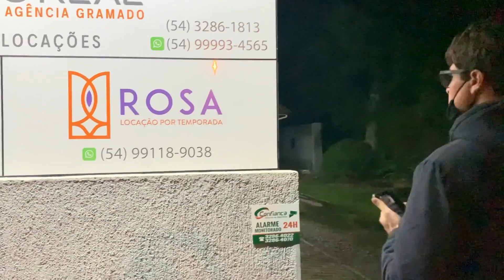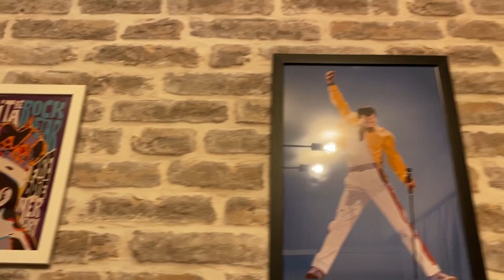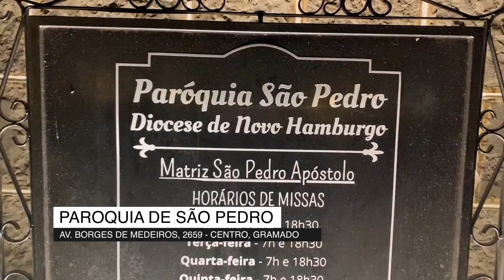Airbnb em Gramado com ÓTIMO CUSTO-BENEFÍCIO!! | Vou Levar na Viagem | Gramado Ep.1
Neste vídeo você pode conferir nossa viagem de Floripa a Gramado e o airbnb que ficamos por lá:

00:00 Como chegar em Gramado saindo de Floripa
02:00 Rota do Sol
03:30 Onde ficar em Gramado
04:30 Airbnb em Gramado
06:30 Paróquia de São Pedro
07:20 Rua Coberta em Gramado
7:30 Pastasciutta Gramado
08:57 Capannone Sud Gramado

Caso tenha alguma outra dúvida deixe um comentário para que possamos te ajudar!

Siga a gente também no instagram: @voulevarnaviagem

Ficamos felizes em ter você por aqui viajando com a gente!